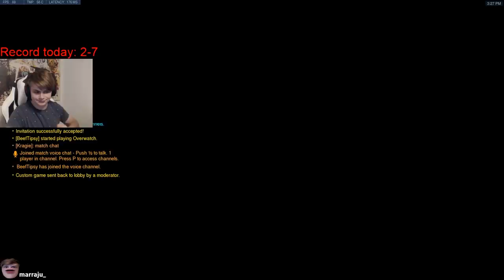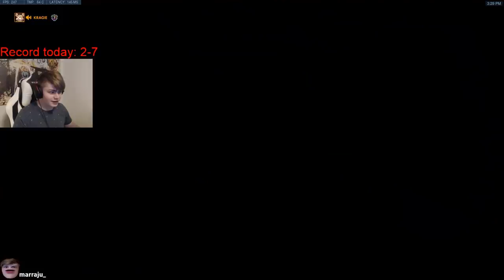KRAGIE VS BEEFTIPSY | $100 1v1